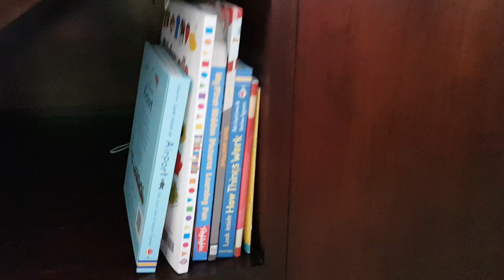Наш дом на Бали (2019)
Краткий видео-обзор нашего дома на Бали.
Однокомнатный дом со всеми удобствами. собственной кухней и собственным внутренним садом. Хозяйка - великолепная, позитивная и крайне деликатная дама из Испании.
Дом находится в городе Санур, в 10 минутах пешком от океана. Пляж с желтым песком, без волн ( потому что коралловый риф в километре от берега берет все волны на себя).
Этот дом был нашим идеальным местом для работы и отдыха с маленьким ребенком (2,5 года)

Если еще не зарегистрированы на Arnbnb, то можно получить + 2000 руб на первое бронирование, если зарегистрируетесь по ссылке